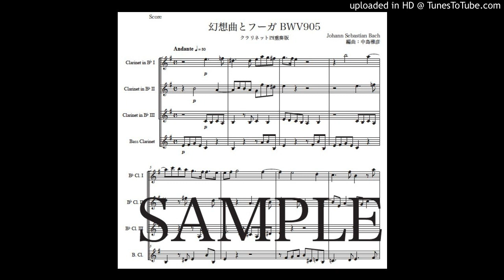バッハ「幻想曲とフーガ BWV 905」クラリネット四重奏版（編曲：中島雅彦）